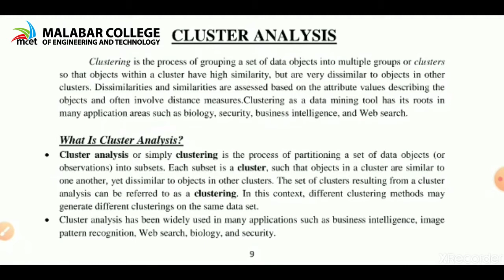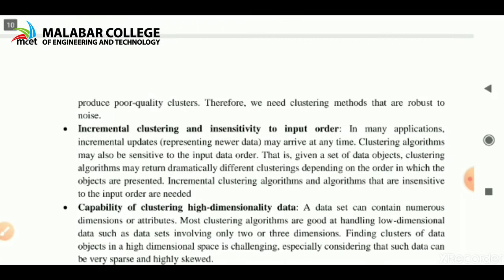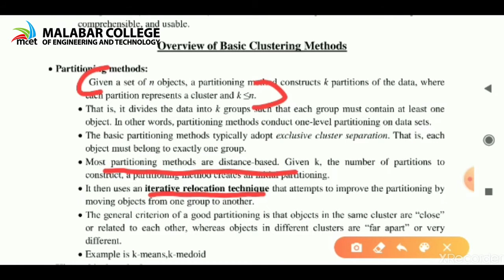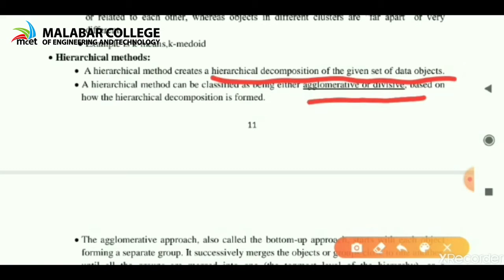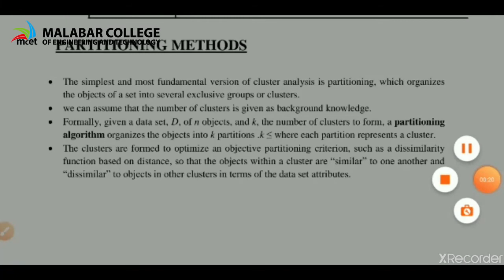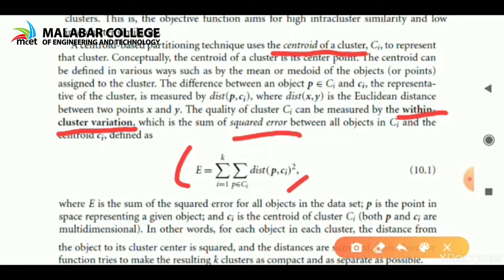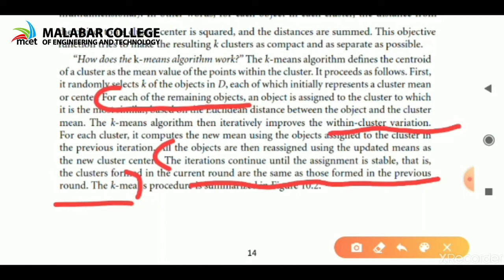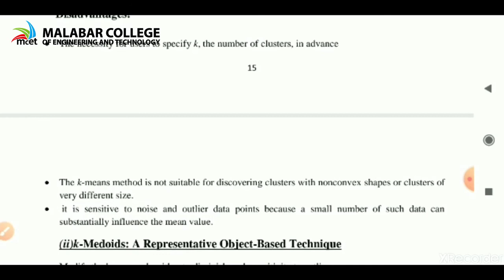CS402 Data Mining & Ware Housing | Cluster Analysis | B-Tech Computer Science | Semester 8